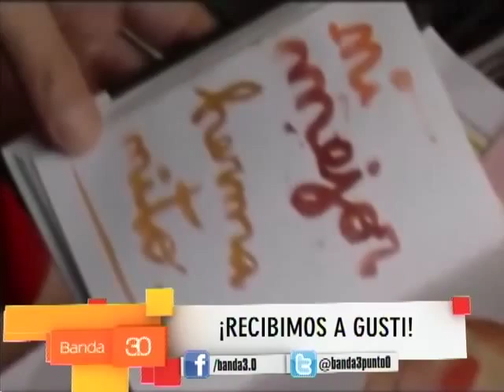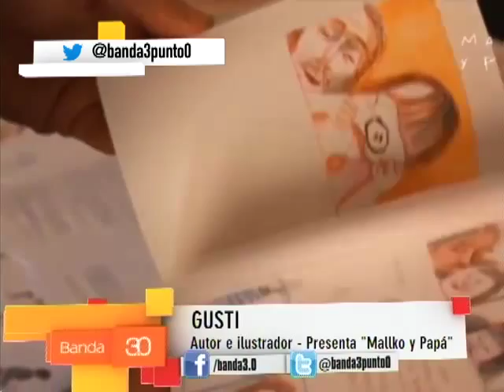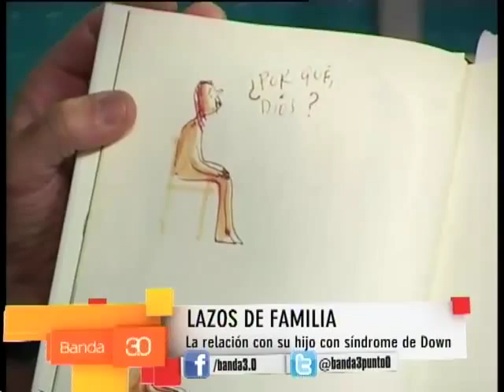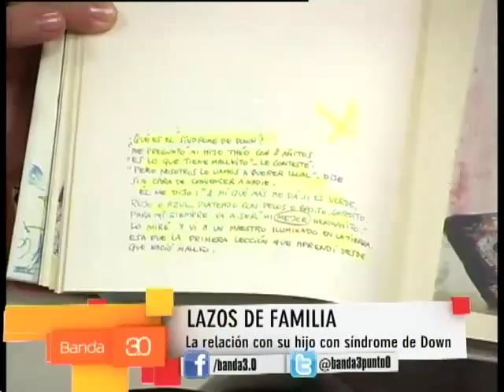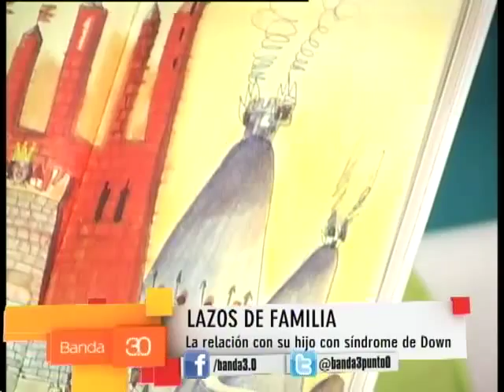LAZOS DE FAMILIA - GUSTI Y SU HITIJO MALLKO